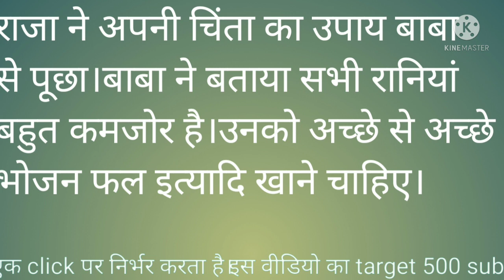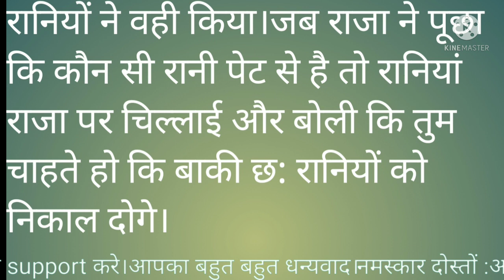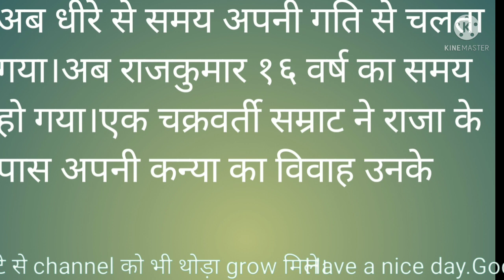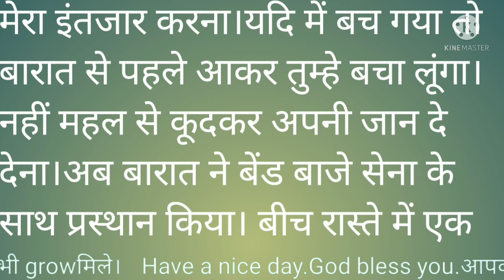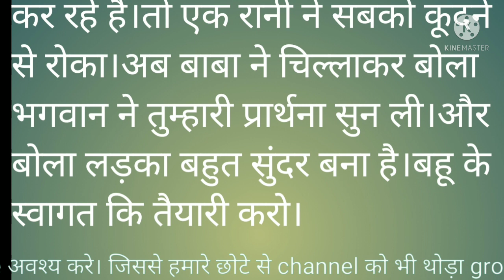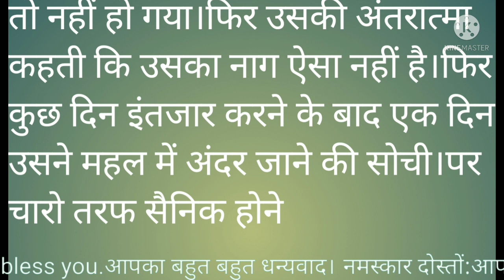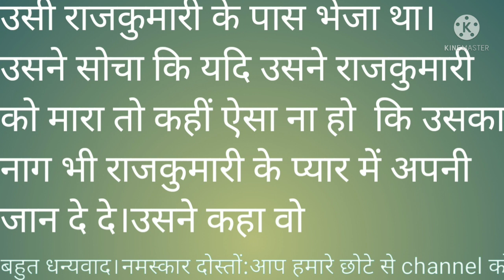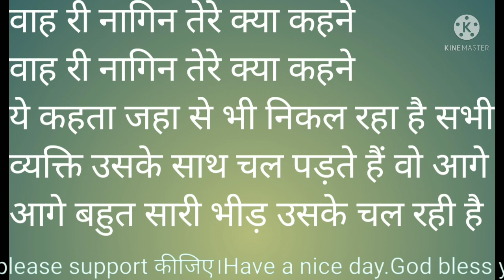Naag nagin ki kahani .wah ri nagin tere kya kahne..raja rani ki kahani.ichhadhari naag nagin kahani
i am 24 hour ready for suggestions and complaint.
if u have any doubt please share me first.